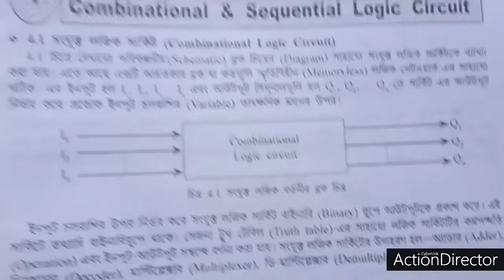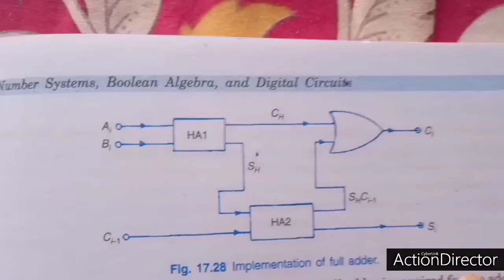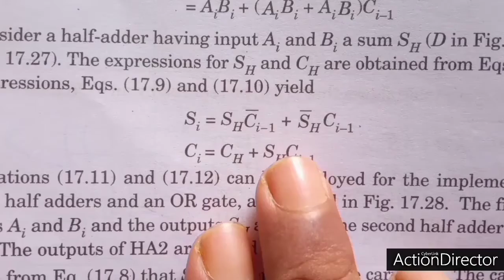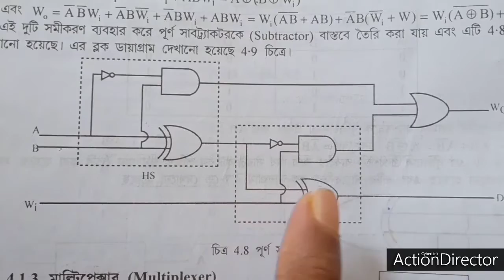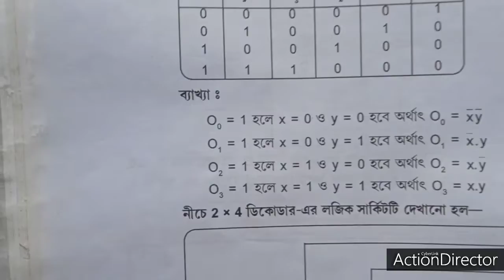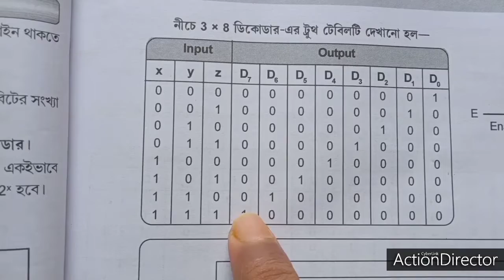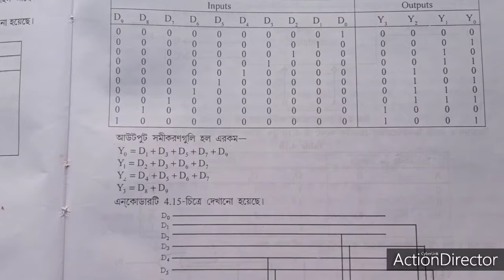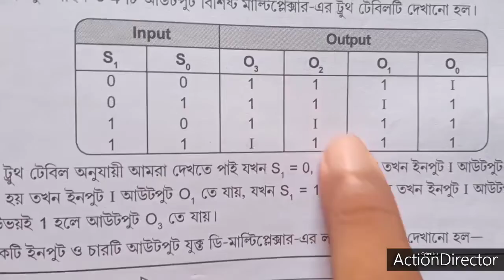Combinational Logic Circuit